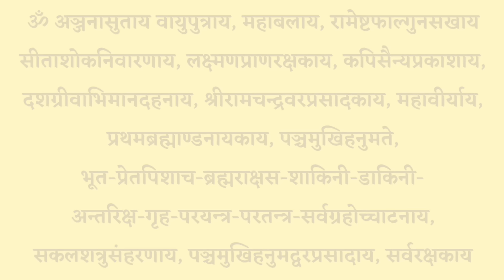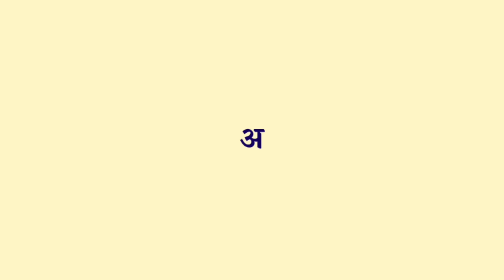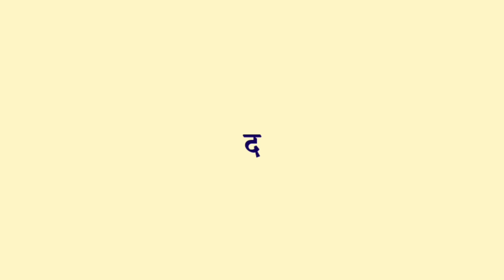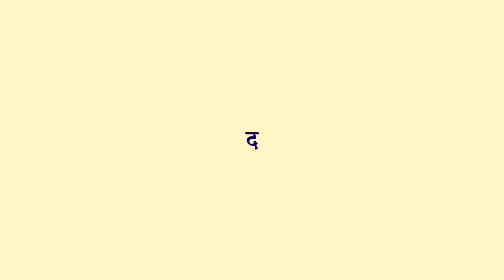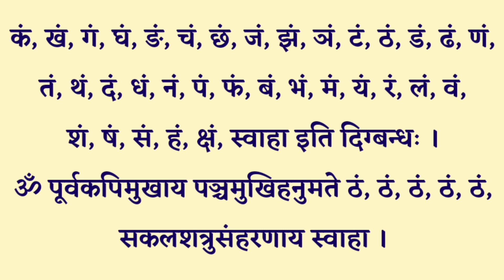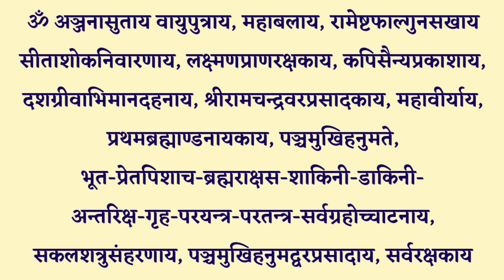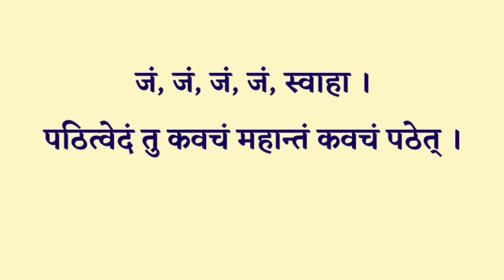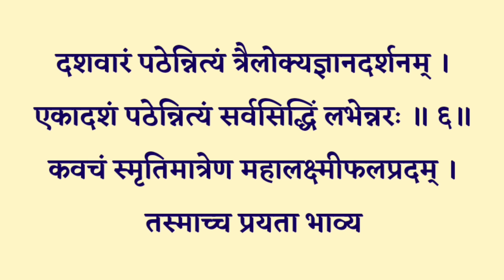शनिवार के दिन जरूर सुनें|| पंचमुखी हनुमान कवच|| Panchmukhi Hanuman Kavach|| सुख शांति धन वैभव के लिए